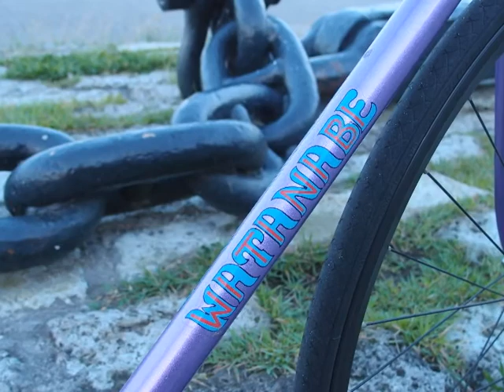SW WATANABE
KEIRIN